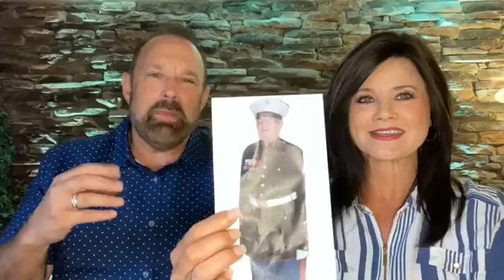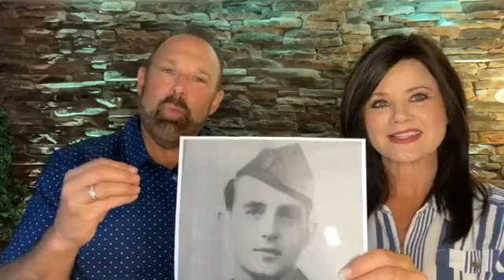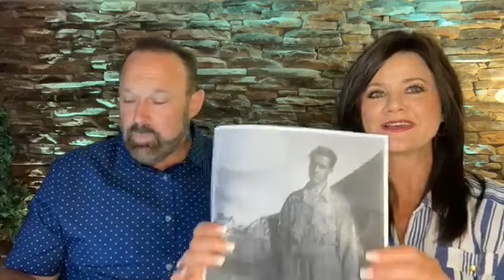HONOR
Here is our devotional live-stream "HONOR" with Pastor Rick, Debbie McNeely at Christ Community Church, Murphysboro, Illinois on September 15, 2020. Scriptures: Romans 12:10 ESV, 1 Peter 2:17 KJV, Psalm 91:14-15 NKJV, Proverbs 29:23 NKJV, Proverbs 3:9 NKJV, Revelation 4:11 NLT. Come be a part of our service every Sunday at 10am on 473 West Harrison Road (on the corner of Route 127 and Harrison Road.